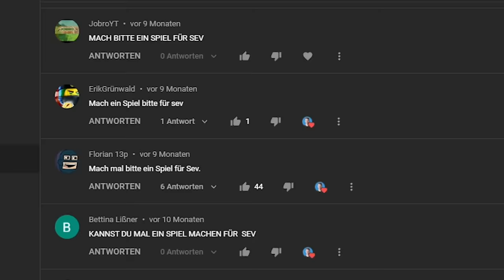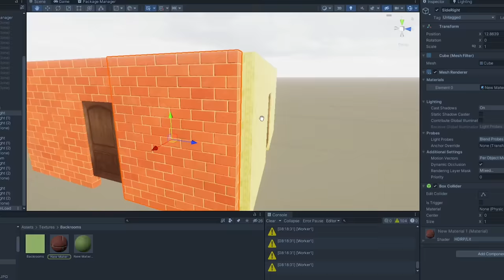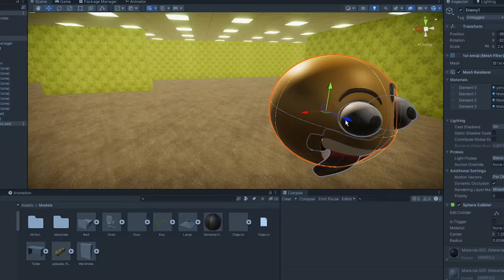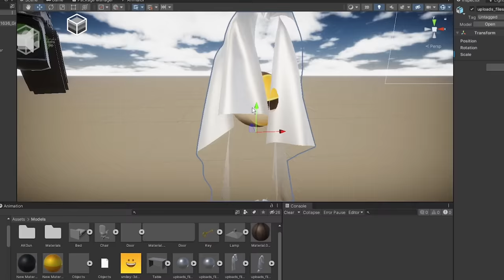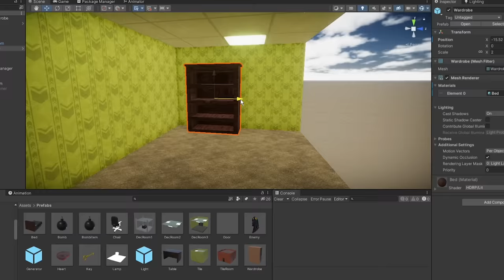Ich programmiere ein Horror Game für Sev! (Crazy)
BESCHREIBUNG:
Ich programmiere ein Backrooms Game für @SevHorror !